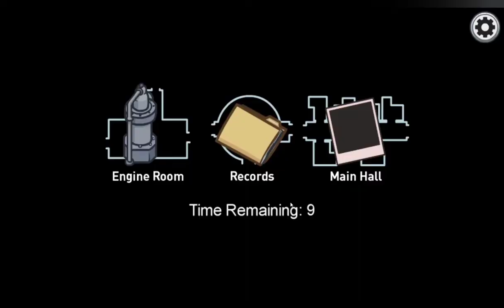All Infiltrating The Airship Theme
I uploaded a new video hope you enjoyed!!!
0:04 Infiltrating The Airship Old
0:40 Infiltrating The Airship New
1:19 Infiltrating The Airship Trailer Version
2:08 Infiltrating The Airship Among Us Version